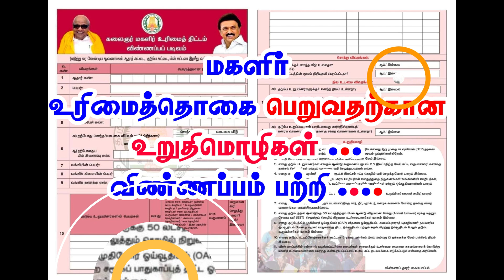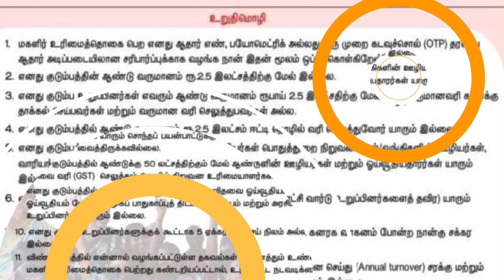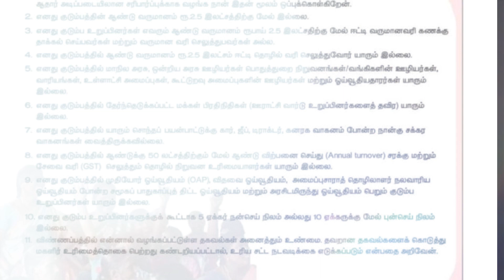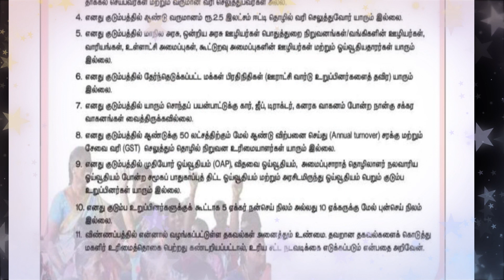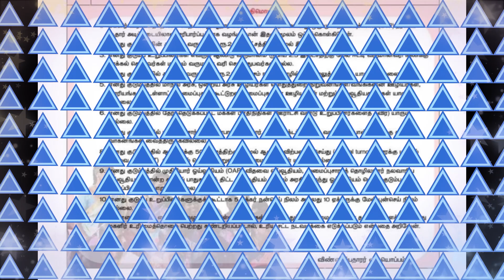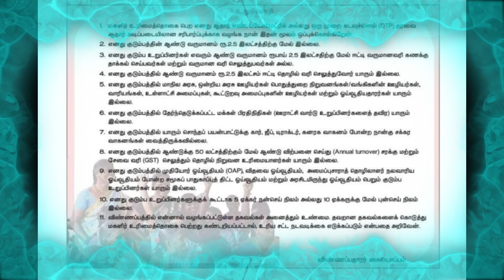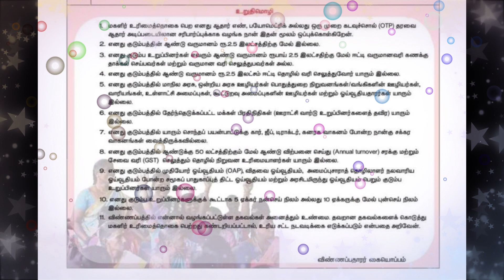மகளிர் விண்ணப்ப படிவ உறுதிமொழிகள்